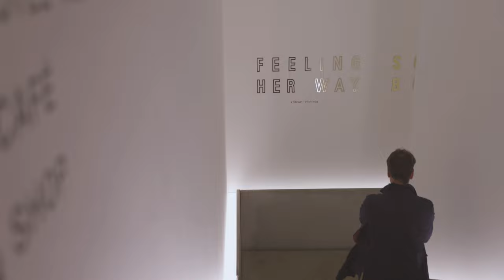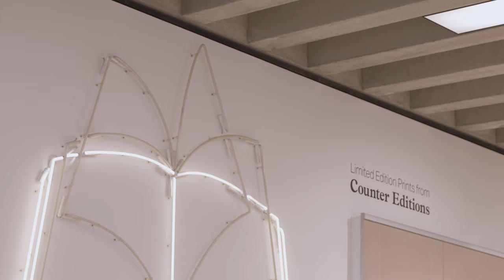Turner Contemporary, by David Chipperfield Architects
A short film looking at the Turner Contemporary, over a decade after it was opened.

Designed by David Chipperfield Architects, and situated on Margate seafront, Turner Contemporary presents a rolling programme of temporary exhibitions, events and learning opportunities for the community and visitors.

The audio interview with David is kindly given for use by Kent County Council from their archives.